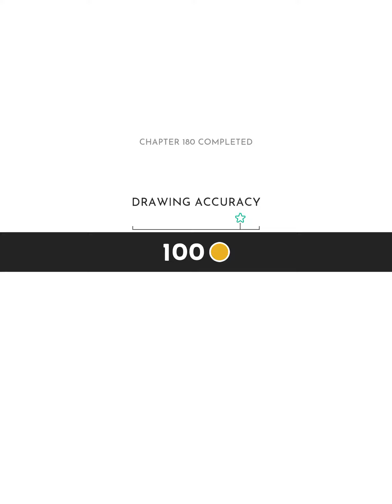Divineko 18th boss and level 181